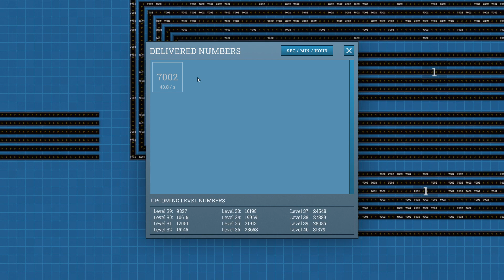BELTMATIC game mathematics #28 (Level 28 to 29)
The sum of the first n positive integers
Suma pierwszych n dodatnich liczb całkowitych

/*Sorry, I'm deaf. I cannot speak a foreign language.*/